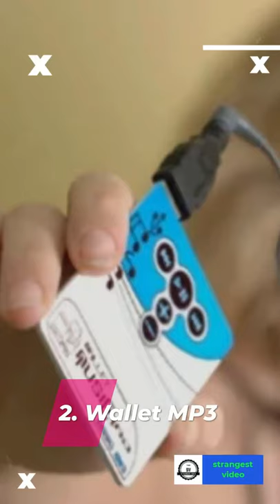7 Most Weirdest Mp3 Player In The World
7 Most Weirdest Mp3 Player In The World

7. Ballpoint MP3 Player
6. Bousuishiyou "Waterproof" MP3 Player
5. Toshiba Parachan MP3 Player
4. Fruits MP3
3. Solid Alliance iCool
2. Wallet MP3
1. Bratz Plugged In Liptunes MP3 Player

32GB Digital Voice Recorder- Voice Activated Recorder for Lectures Meetings Classes, Mini Audio Recording Device Audio Recorder Portable USB MP3 Playback

Sony NW-WS413 Waterproof All-in-One MP3 Player, 4 GB - Black